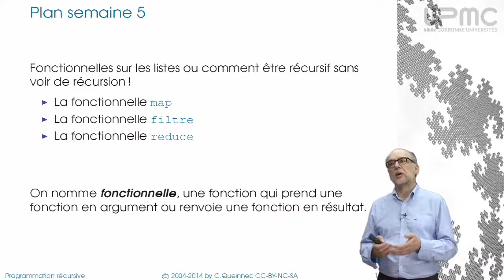5/0 Plan semaine 5 - MOOC Programmation récursive